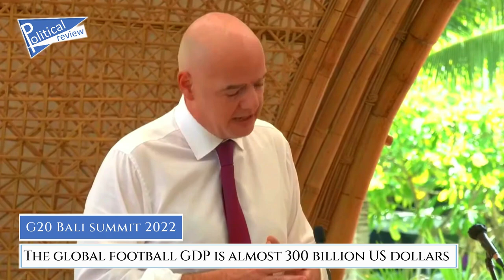FIFA President Gianni Infantino Address - 2022 G20 Leaders' Summit in Bali 15 November 2022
FIFA President's Address - 2022 G20 Leaders' Summit Bali

I want to speak to you about the one topic which I believe all of you here will agree on: football. Football is truly unique and football unites the world. FIFA is an organisation of 211 countries, more than the United Nations, and we bring football to the world.

Last month we were in India for the Girls’ U-17 World Cup, which Spain won. Next year we will return to Indonesia for the Boys’ U-20 World Cup. And we unite the world through football. We encourage countries to come together to co-host events and world cups. As such, next year we will be in Australia and New Zealand for the Women’s World Cup and then Canada, Mexico and the United States for the Men’s World Cup in 2026.

But coming to the present, in five days’ time, the 2022 FIFA World Cup will kick off in Qatar. It is the
first major tournament after the pandemic. It is the first time it will be played in the Middle East as
well. And I can assure you that Qatar and FIFA have prepared everything to ensure everyone is
welcome for a big celebration, and you are obviously all most welcome.

And it must be said as well that Qatar has made significant reforms over the last two years, also thanks to the World Cup. As a consequence of that, for example, hundreds of thousands of workers enjoy better conditions than some years ago. So, three million fans will fill the stadiums and five billion people - five billion people - more than half the world’s population will watch the games on TV.

Entire countries will come to a standstill. Now, dear leaders, you are of course representing the largest economies in the world. So let me say one word about economics and football. Because you might not know that the global football GDP is almost 300 billion US dollars.

And whilst 90% of the fanbase of football is outside of Europe, 70% of this football GDP is produced within Europe. So just imagine the potential for the global economy if the rest of the world would produce even half of what Europe generates in relative terms and its impact on their respective GDPs all over the world. This would add another 200 or 300 billion in global football GDP. It would add 3 to 4 millions jobs for a global football GDP of half a trillion or more US dollars.

And this would contribute certainly to narrowing the income gap and growing global wealth, which are your and also FIFA’s priorities. But of course football is, as you all know, much more than just an economy. Football is also much more than just a sport. It has a huge social impact. You all know what football means to your people, to your countries. It is about passion. It is about inclusion. It is about tolerance. It is about non-discrimination. And it is about education.

Football is an investment in our children for our future. And football, of course, as [a sport], unites the world. And because football unites the world, the World Cup is an occasion to bring people  together in peace, enjoy something deeply needed in the turbulent times we live in.

Seven months ago in Doha, at the occasion of the World Cup draw when the world was watching, I
made a plea for peace on behalf of the global football community. Today, five days before the start of that World Cup, I reiterate that plea. Football is a force for good. Of course, we are not naive to believe that football can solve the world’s problems.

For this, you are there. We know that our main focus as a sports organisation is and should be sports. But because football unites the world, this particular World Cup, with five billion people watching it, can be the trigger for a positive gesture, for a sign or a message of hope.

Dear leaders, Russia hosted the last World Cup in 2018. Ukraine [with Portugal and Spain] are bidding to host the World Cup in 2030 [among others]. Maybe, maybe, maybe that the current World Cup starting in five days can really be that positive trigger. So my plea to all of you is to think on a temporary ceasefire - for one month, for the duration of the World Cup – or at least the
implementation of some humanitarian corridors or anything that could lead to the resumption of
dialogue as a first step to peace. You are the world leaders, you have the ability to influence the course of history.

Football and the World Cup are offering you and the world a unique platform of unity and peace all
over the world. So let’s take this opportunity to do everything we can to start putting an end to all
conflicts. Thank you very much.

Due to the word limit on Youtube descriptions, this speech is incomplete in the opening and closing sections.